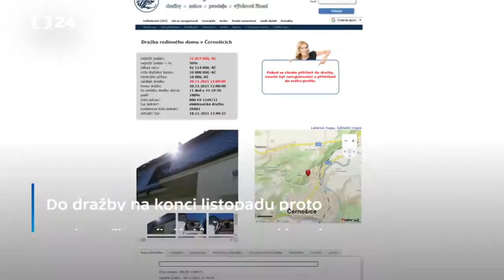Krejčířova vila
Krejčířovu vilu pošlou exekutoři znovu do dražby. Vyvolávací cena je 21 milionů, tedy zhruba cena pozemku. Náklady na stavbu luxusního sídla se přitom původně pohybovaly kolem půl miliardy 👇👇